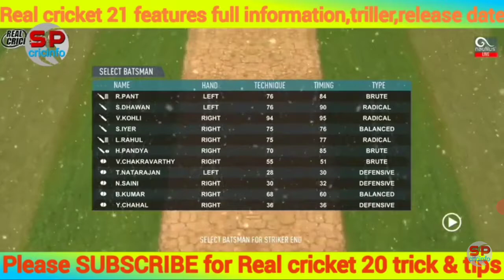Real cricket 21 today big surprise launch Trailer 12.30 pm by Sanjay bangar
real cricket new launch date by Sanjay bangar Trailer by today 12.30pm